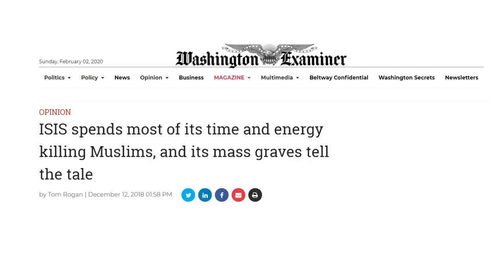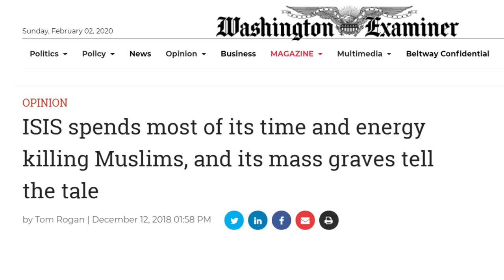WHAT I SAW AT THE STREATHAM ATTACK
A sickening attack which shouldn't have happened. The perpetrator was a repeat offender, was released and was being tracked.